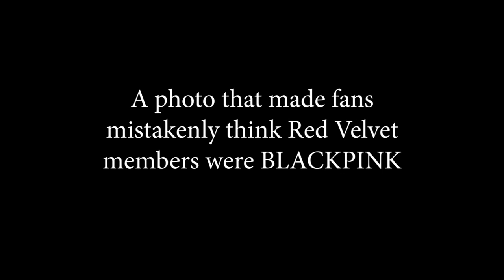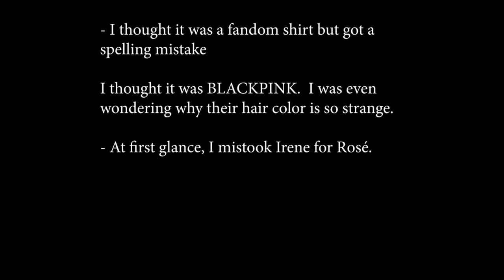A photo that made fans mistakenly think Red Velvet members were BLACKPINK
This photo makes fans extremely excited!